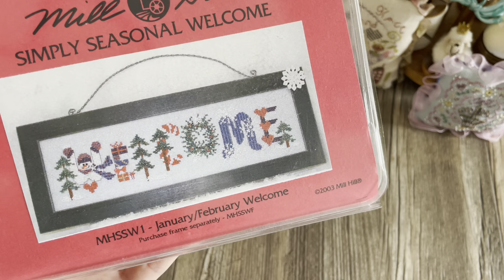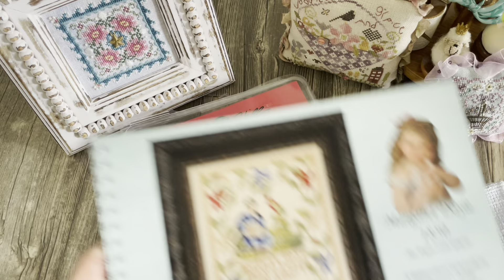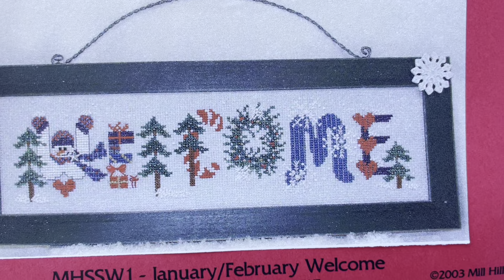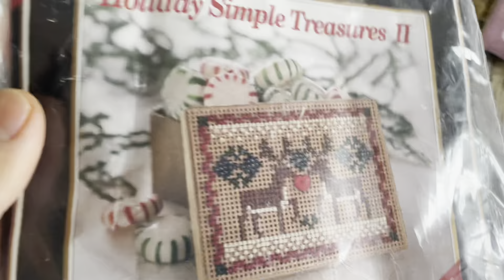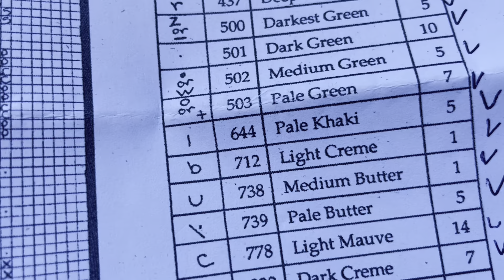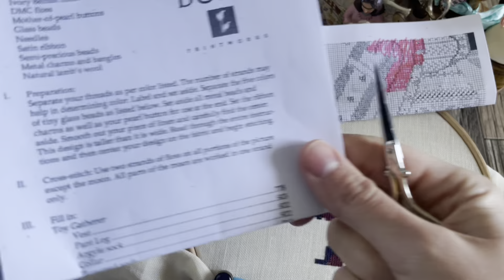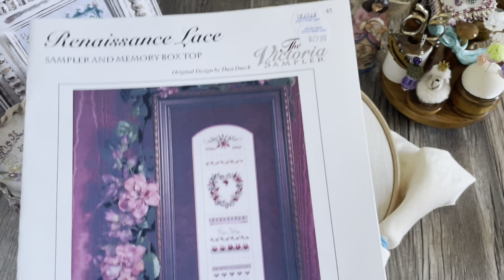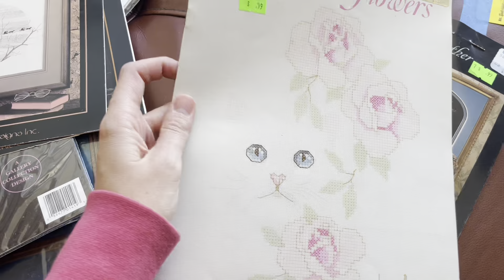Вышивальная неделя 🪡 Mill Hill, Victoria Sampler, Shepherds Bush